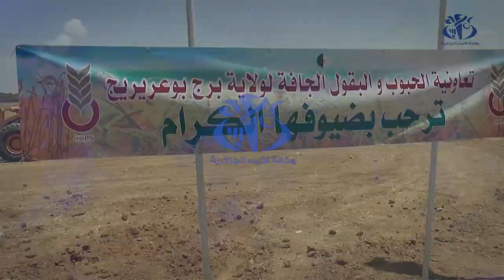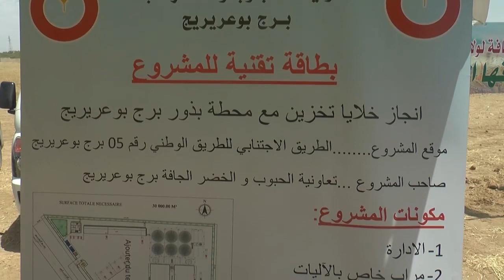برج بوعريريج : وضع حجر الأساس لمشروعي إنجاز مستودعين لتخزين الحبوب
برج بوعريريج (وأج)- تم بولاية برج بوعريريج وضع حجر الأساس لمشروعي إنجاز مستودعين لتخزين الحبوب و ذلك تجسيدا للاستراتيجية الوطنية الرامية لرفع طاقة تخزين الحبوب و تعزيز الأمن الغذائي.